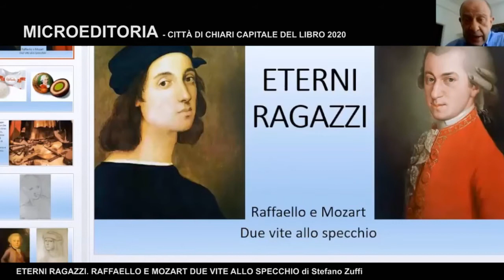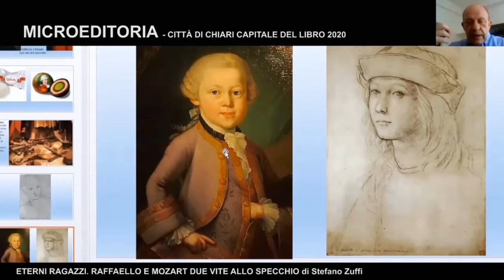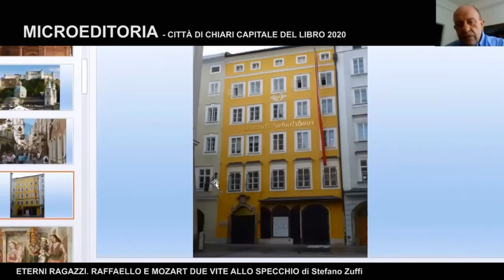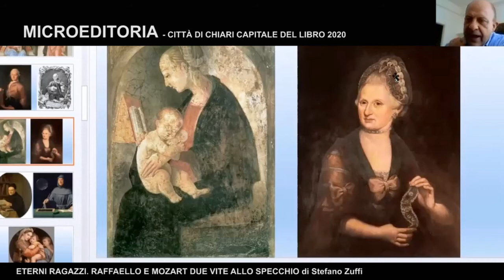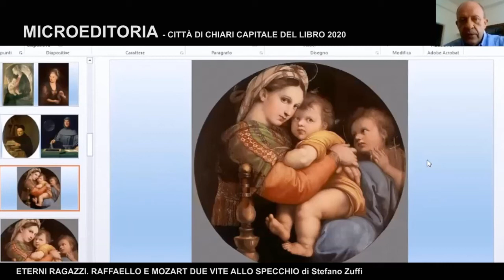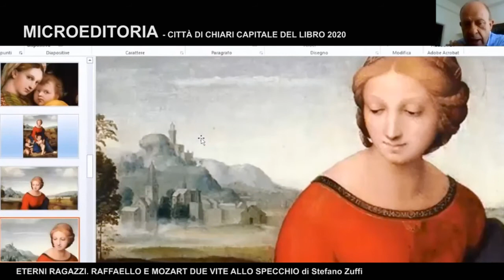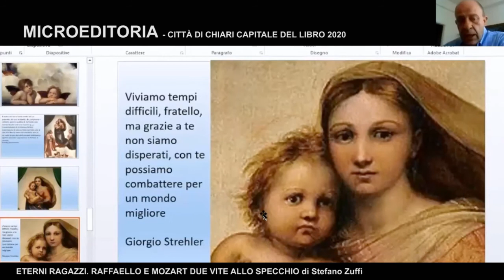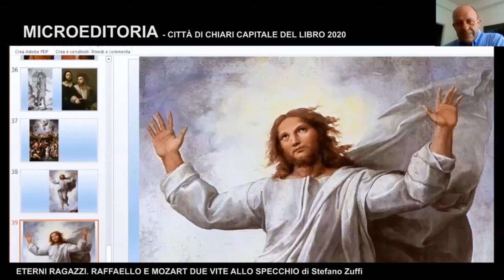Eterni ragazzi Raffaello e Mozart due vite allo specchio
Che cosa accomuna Raffaello e Mozart? Che cosa rende il loro talento così spontaneo e insieme così universale? Le vite parallele di due grandi geni, che hanno reso migliore l’umanità.

Figli d’arte, precocemente allevati dai rispettivi padri all’interno di piccole ma esigenti corti signorili – Urbino e Salisburgo –, sono entrambi dotati di un sorprendente talento, sostenuto dalla dote di una memoria formidabile che li porta a ricordare e a fare proprie le opere altrui. Stefano Zuffi, storico dell’arte, ha pubblicato oltre cento volumi di divulgazione culturale, legati soprattutto al periodo rinascimentale e barocco. È responsabile culturale delle Associazioni Amici di Brera e del Museo Poldi Pezzoli.

ENRICO DAMIANI EDITORE.

Domenica 15/11/2020 Orario 17.45 - Sala Azzurra Zodiaco
Rassegna della Microeditoria 18 edizione 13/14/15 novembre 2020